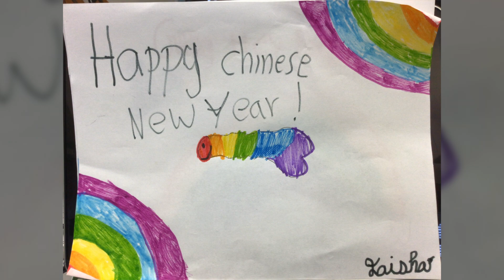Plante RC 2021